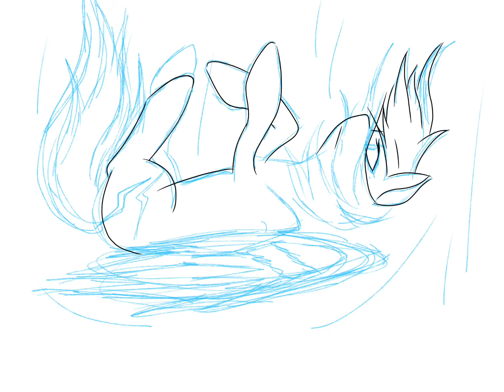ArtTrade: Stephanie tillman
Made on procreate, it's getting near Christmas let me know if I should do something special
Song: glow